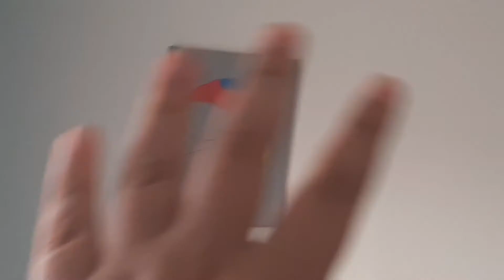ROOM TOUR *atualizado*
neste vídeo mostrei vos o meu quarto e como ele ficou.